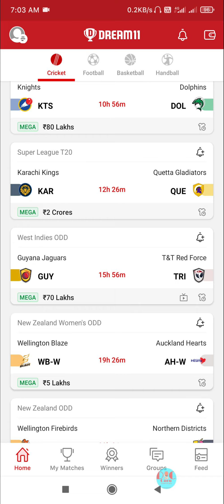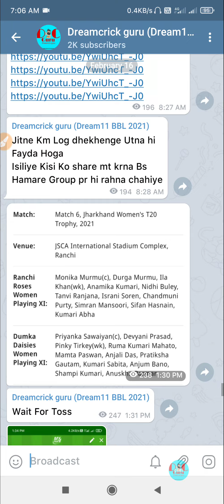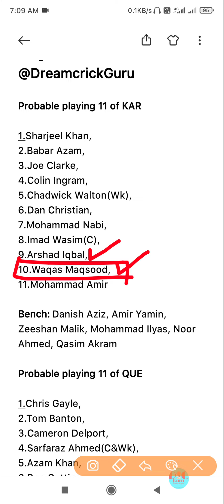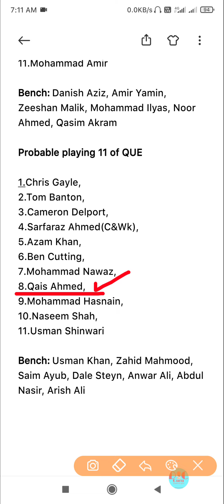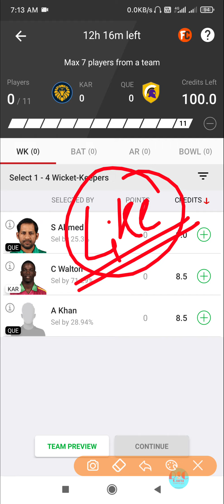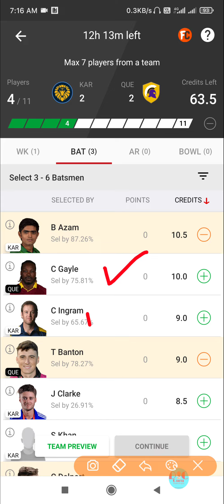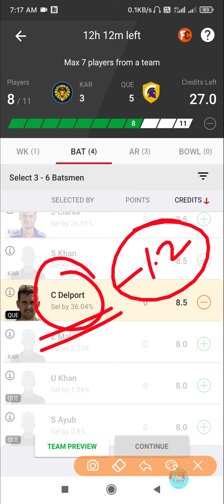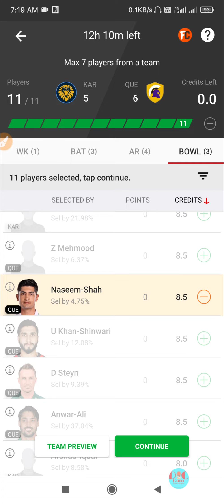KAR vs QUE dream11 | KAR vs QUE dream11 prediction | kar vs que dream11 prediction today match